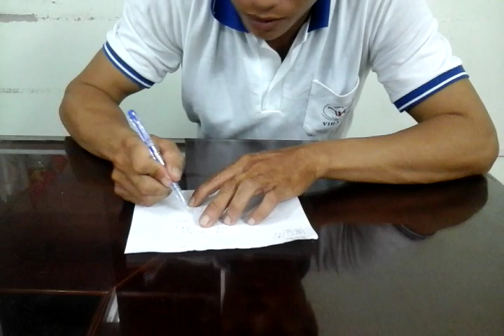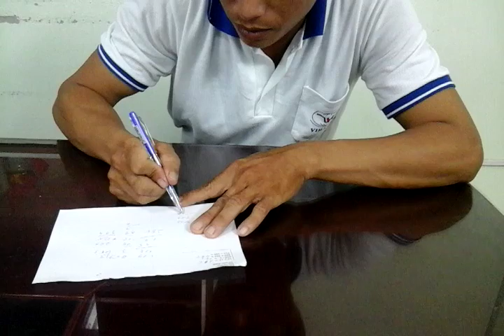CX 1811 LUU XUAN THIEP